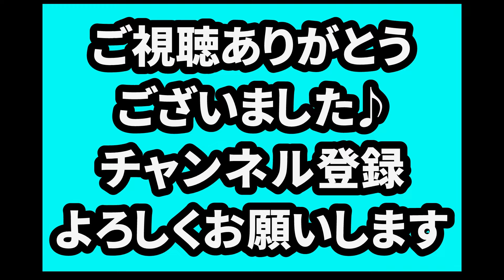WNC/第149回/R6年3月9日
WMLノービスチャレンジ
毎週土曜日11:00〜開催中